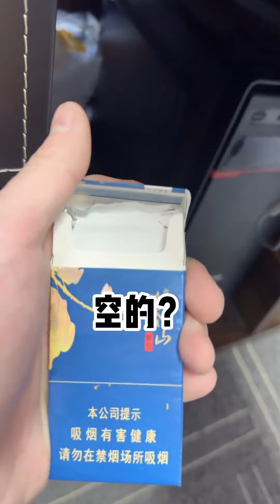美女老闆光顧馬經理生意，結果卻被他顛手套路，不料美女老闆拿出錄影他秒悵【劉可愛】